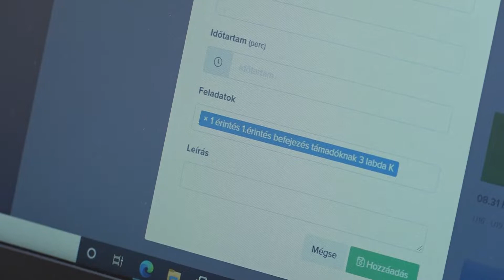Régebben csak önszorgalomból csinálták, ma már a képzés része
Az akadémia edzői stábjának két tagjával, Bodor Boldizsárral és Sallai Tiborral beszélgettünk az egyéni képzés fontosságáról a Puskás Magazin legújabb adásában.